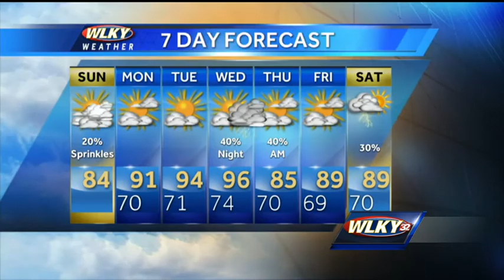Heat Builds in Next Week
WLKY's Matt Milosevich has the latest on light rain chances to round out the weekend and highs soaring into the 90s next week in the 7-day forecast.